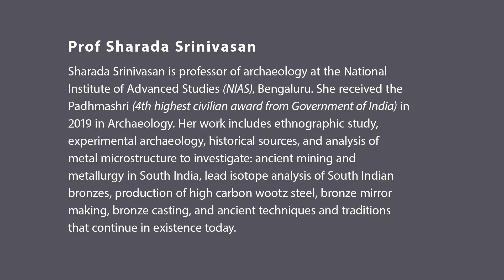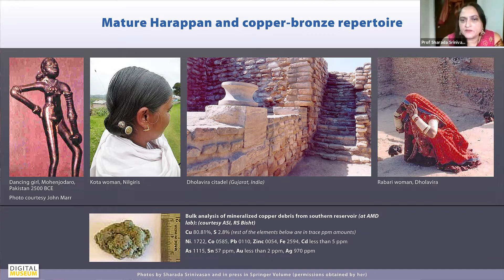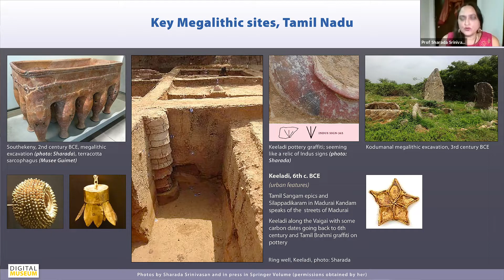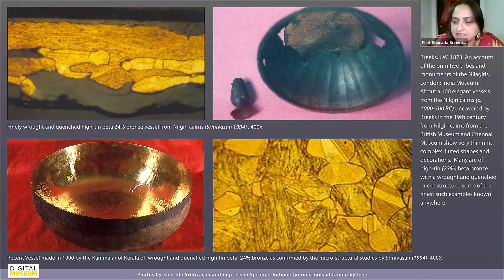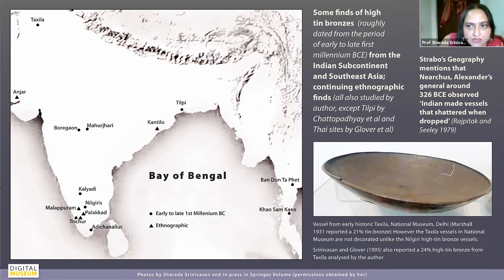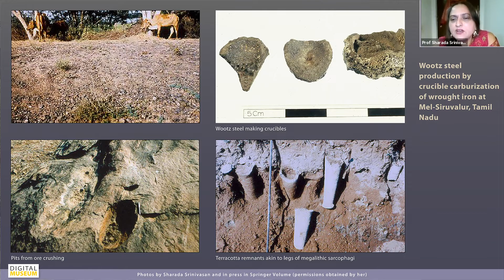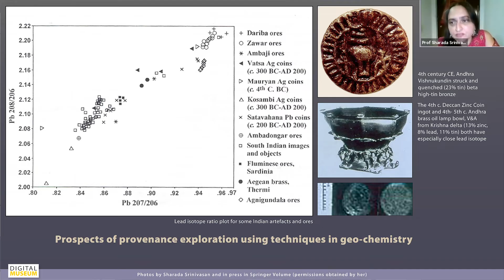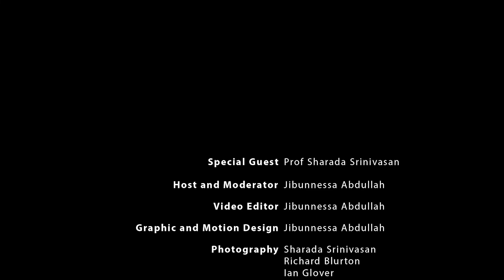ARCHAEOLOGY OF METALS IN ANCIENT INDIA with Focus On The Iron Age In Tamil Nadu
2pm BST Sat 17 Apr 2021

Jibunnessa Abdullah (Founder & Director, Digital Museum) with Prof Sharada Srinivasan (professor of archaeology at the National Institute of Advanced Studies, Bengaluru, India)

Sharada Srinivasan shares some of the ancient metal objects found in India, sources of metal ores, ancient production techniques, technological innovations, and the work she does to uncover the fascinating science and history of metallurgy in India. The focus is on Tamil Nadu. But she also discusses important timelines stretching back to the Harappan culture, as well as India's relationship with neighbouring regions and the Graeco-Roman world.

Her work includes ethnographic study, experimental archaeology, historical sources, and analysis of metal microstructure to investigate: ancient mining and metallurgy in South India, lead isotope analysis of South Indian bronzes, production of high carbon wootz steel, bronze mirror making, bronze casting, and ancient techniques and traditions that continue in existence today.

Tune in to this fascinating fusion of scientific analysis, history, art and ethnography